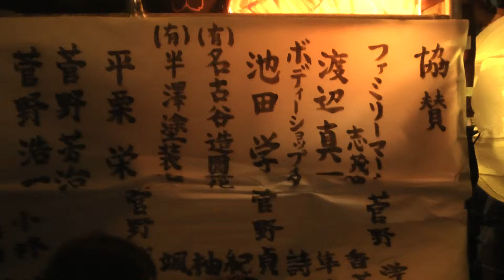長沼まつり2014 福島県須賀川市 00201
長沼まつり2014　福島県須賀川市